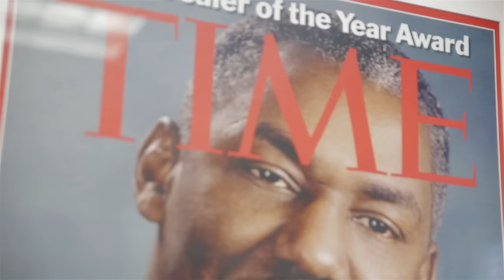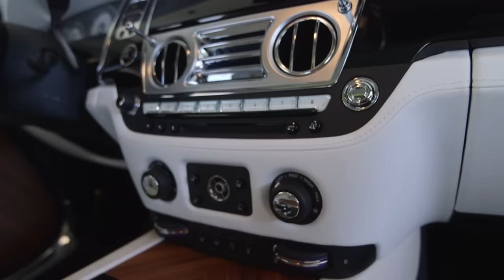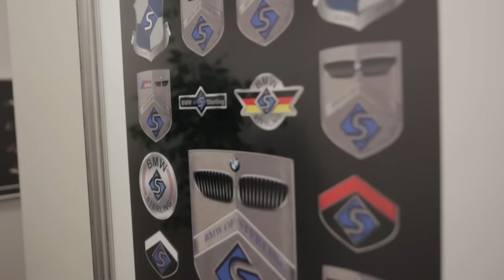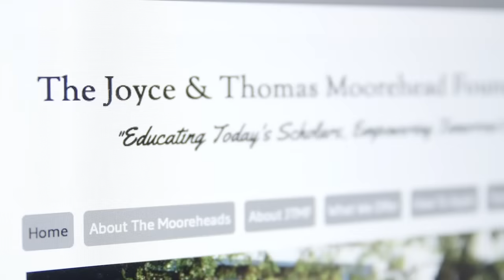Thomas A. Moorehead Chairman and CEO Sterling Luxury Group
Thomas Moorehead of Sterling Luxury Group describes his company's commitment customer service excellence and the importance he and the organization places on education and making scholarships available to deserving students.  The Sterling Luxury Group includes Rolls-Royce Motor Cars of Sterling, BMW of Sterling, MINI of Sterling and Harley Davidson of Washington, DC.